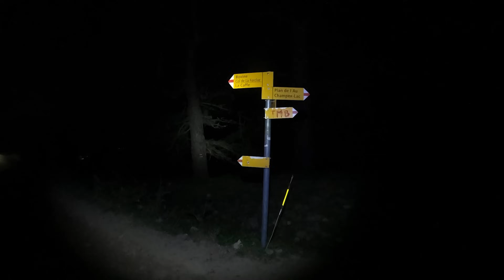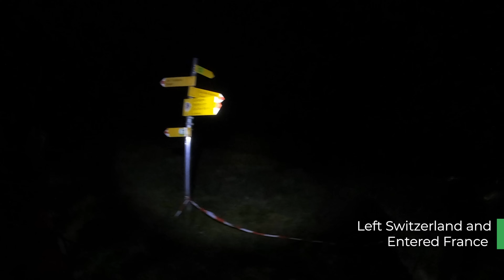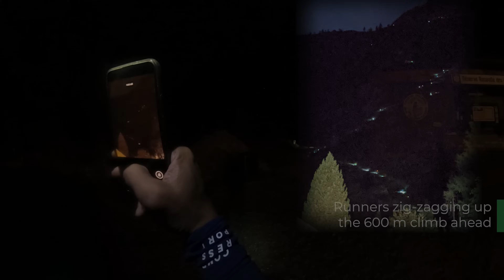UTMB CCC 2021 | Experience The Day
Experience my UTMB CCC 2021 day and night from the shuttle bus, start, views, aid stations, to the finish!

On 27 August 2021, I ran the UTMB CCC 2021
(Ultra Trail du Mont Blanc Courmayeur-Champex-Chamonix),
one of the most prestigious ultramarathon events in the world.

This is a video recording my experience of the day, a day I've been dreaming of after trying 3 years in the UTMB lottery. It also serves to provide information along the CCC course.

It was a beautiful day with amazing scenery, and lots of amazing runners along the way. Watch along to see the beautiful views, check out the aid stations, and experience my day.

I hope this serves as a record for myself, and provides good motivation and information for future UTMB runners.

Skip ahead to these major points along the CCC course with the timeline below.
0:00 Ultra Trail du Mont Blanc CCC
1:17 Start of CCC
5:30 Tête de la Tronche and the most heavenly ridge run
8:05 Rifugio Bertone and the blissful run
11:07 Arnouvaz and the climb to the Swiss-Italian Border
12:35 Grand Col Ferret, the long downhill in Switzerland
15:25 La Fouly and civilization again!
18:20 Champex-Lac, the largest aid station, dinner spot, and beginning of darkness
20:46 La Giete, the surprising cozy and cheerful hut
22:25 Trient with local support and night cheering
25:38 Vallorcine and the dark segments in France
28:27 La Flégère, the final aid station
29:52 Entering Chamonix-Mont-Blanc with the finish in sight!

A separate video with my full run of the last segment of UTMB (La Flégère to Chamonix) is also available in my channel

Gear Featured:
Sunglasses - Goodr Running Sunglasses
Bag - Salomon Advance Skin 12 Litre Running Hydration Vest
Torch - Nitecore NU32 550 Lumen LED Rechargeable Headlamp
GPS Watch - Garmin Forerunner 245 GPS Running Smartwatch
GoPro Max 360
GoPro Max Grip + Tripod